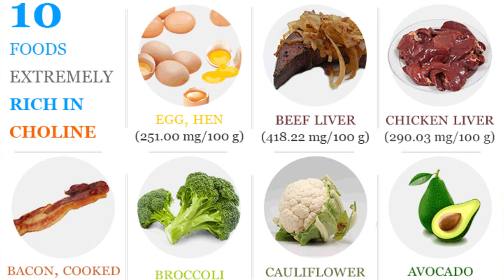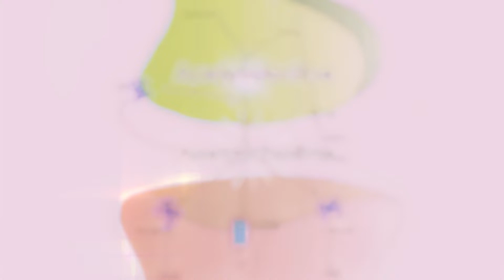Alpha GPC1 VL+20 NNR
Learn about Choline, in the form of Alpha GPC